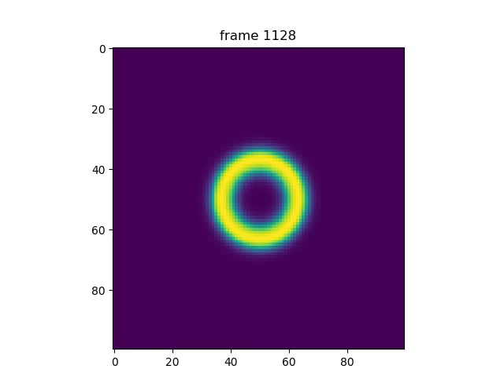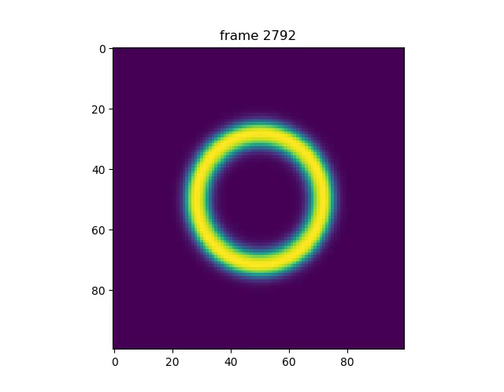Reaction Diffusion VIII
Based on Alan Turing’s Reaction-Diffusion Model, Robert Munafo's works and Karl Sims's tutorial.

Da=1
Db=0.5
F=0.055
k=0.064
dt=1

Setup:
A = 1 in every cell
B = 7x8 rectangle in center =1, 0 in all others